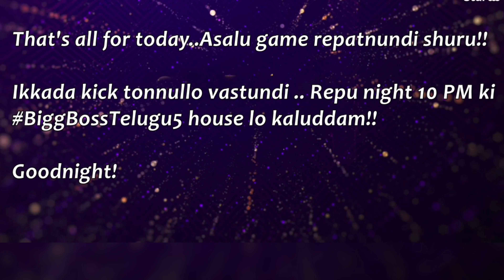Bigg Boss 5 Telugu | Day -1| Bigg Boss Telugu 5 - 19 Contestants Details | Tollywood Hungama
Bigg Boss Telugu 5 | Day -1| Bigg Boss 5 Telugu 19 Contestants Details || Tollywood Hungama